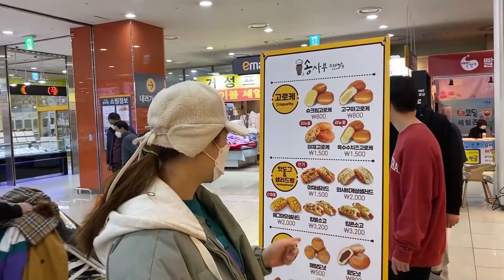매콤한 틈새게티와 초간단 파김치 디저트는 카스테라 꽈배기, 샐러드 소세지 빵 먹방 Mukbang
매콤한 짜파게티가 생각나서 틈새볶음면 + 짜파게티 = 틈새게티를 준비해보았어요 !
미디움 레어로 구운 채끝살과 같이 먹으니 더 맛있었어요 !
오늘도 맛있게 잘 먹었습니다 안뇽 ❤